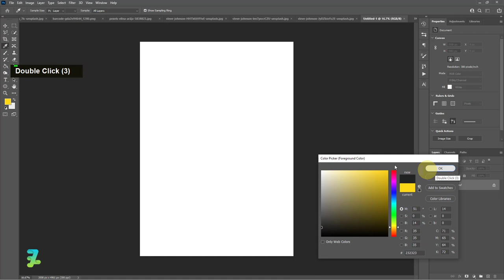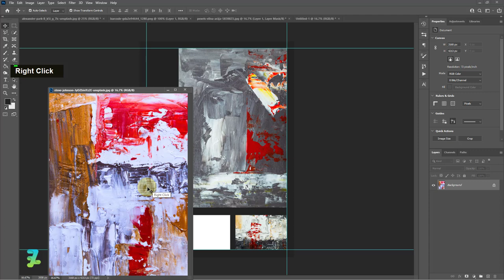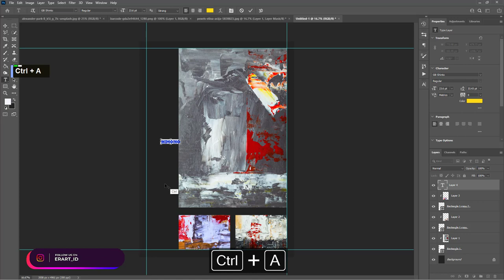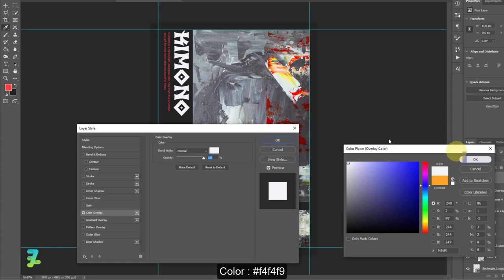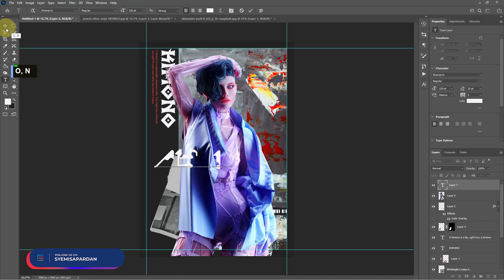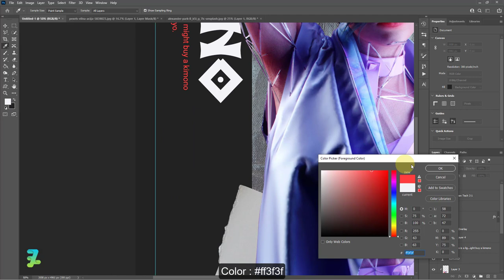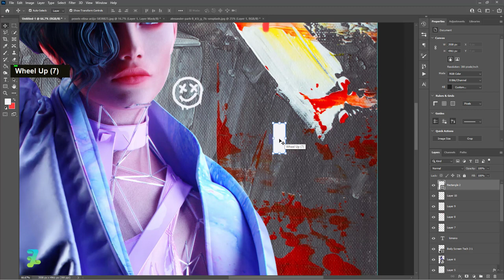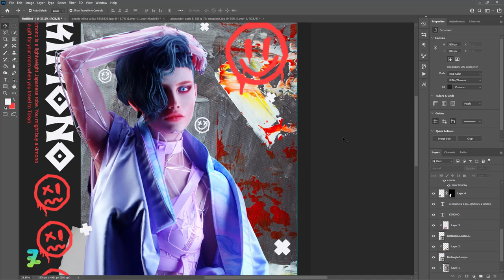Kimono Character Poster Brutalist - Tutorial Photoshop CC 2023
In this Photoshop tutorial, we'll explore how to create a brutal-style poster featuring a kimono-clad character. We'll start by using a textured painted background and then add a kimono-clad character. We'll also include Japanese-style text to enhance the overall aesthetic of the poster. By the end of this tutorial, you'll have a stunning and unique poster design featuring a mix of different design styles.

Stock Credit

ShamenJr. Font

Download

Social Media

Audio Credit

Song :

How's It Supposed to Feel (Clean) - NEFFEX
Immortal - NEFFEX